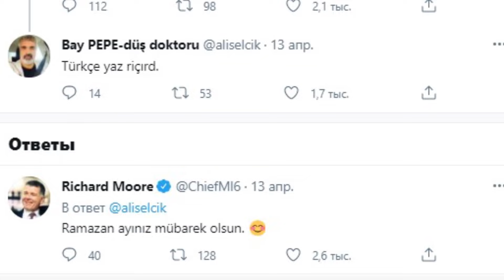Глава британской разведки удивил мусульман!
Глава британской разведслужбы Ричард Мур поздравил мусульман с наступлением Священного Рамадана на турецком языке. Подробнее об этом - в нашем сюжете!